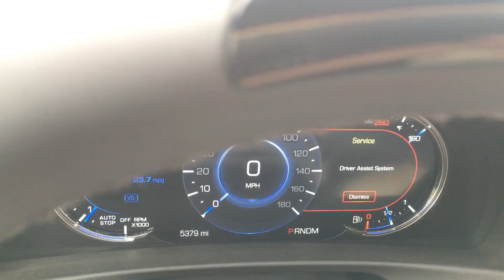CT6 freaking out May 24 2019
Cadillac CT6  Freaking out May 24, 2019. What a disaster